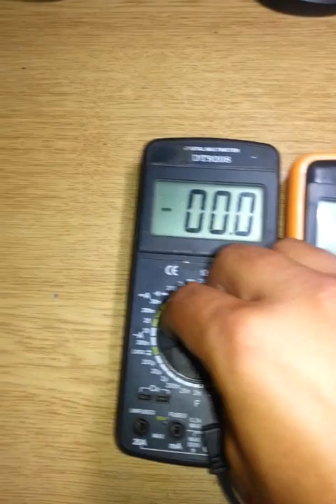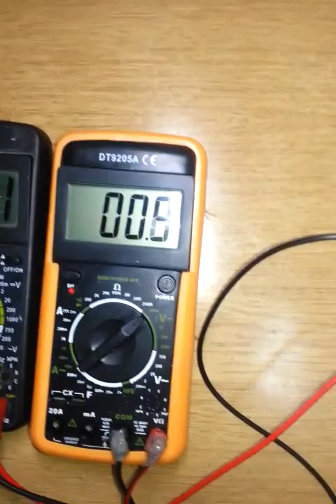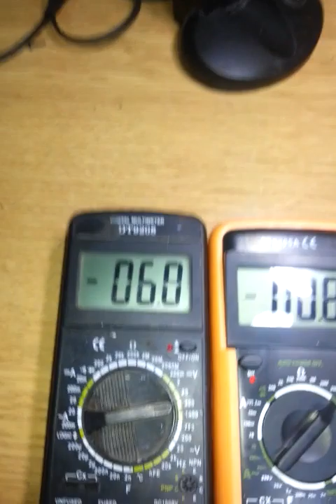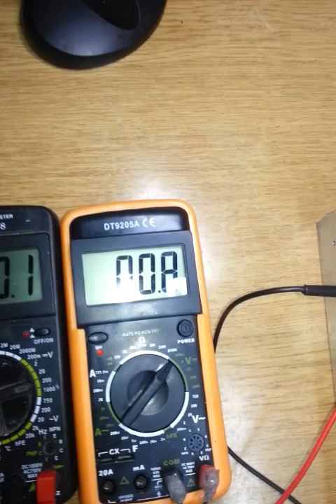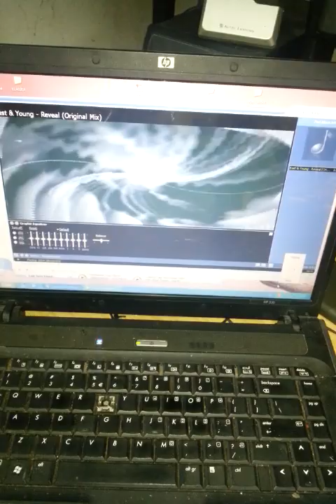Apex B500 (First Run) 500W amp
First run APEX B500 AMP with one pair 2SC5200/2SA1943.
Transformer is 36-0-36 for test, and in positive and negative rail is security resistors 33R 11W.
DC offset is about 1mV to 2.5mV.
I'm used TL072 dual op amp.
This amp will work on 58V - 0 - 58V transformer, and with APEX PSU7 PSU.
In this video you can see APEX PSU from APEX F100 amplifier. PSU F100 also have DC protect, Shorc Circuit protection, Clip indicator...